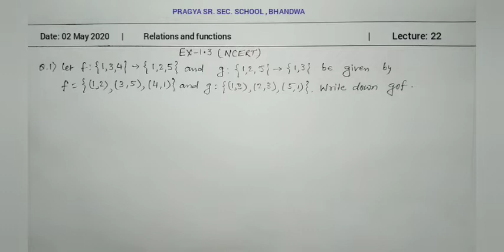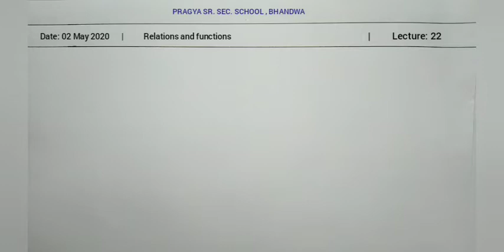Pragya School 12th Maths Relations & Functions Lect . 22